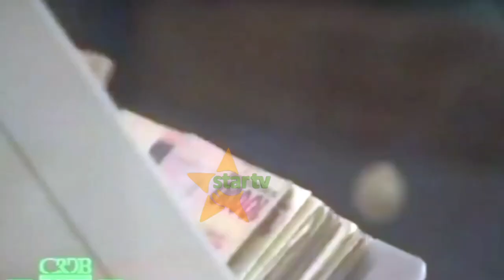CRDB YAJIPANGA KITOFAUTI .HUDUMA KWA WATEJA